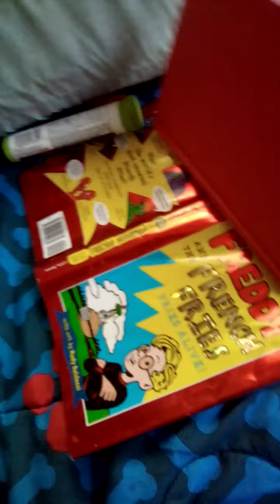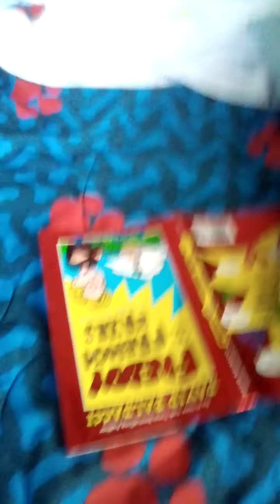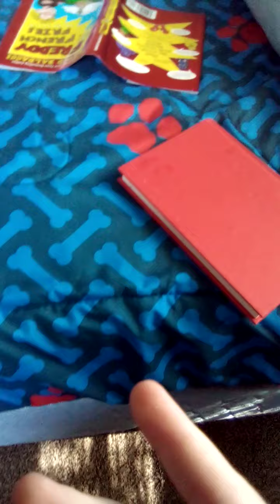Geometry – Freddy in the french fries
Joey Brown